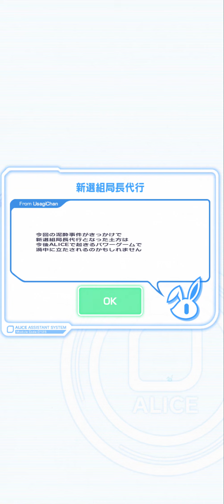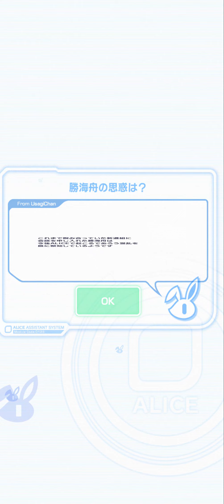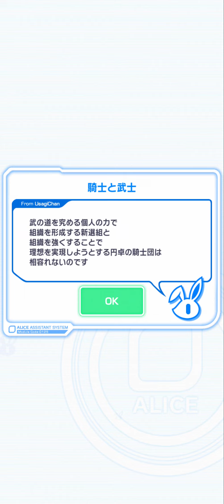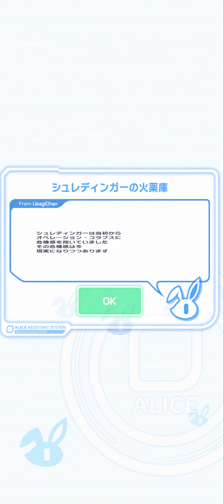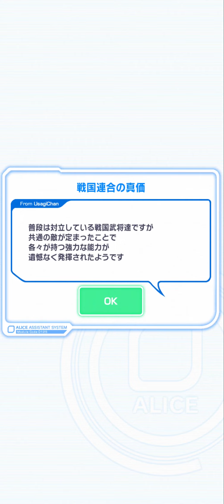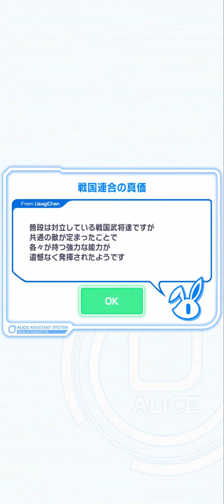クラッシュフィーバー ストーリー #2-1 第2章 ALICE WAR - Before the WAR~群雄篇